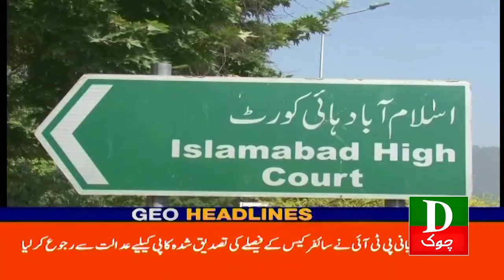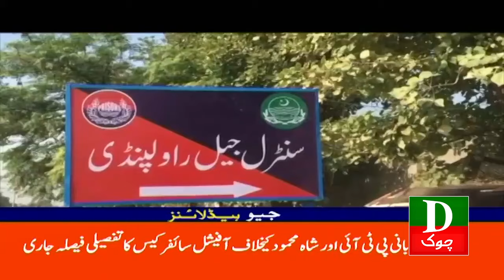Headlines 2 PM Mulk Bhar Me Aam Tateel Ka Elan 1 Feb 2024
Imran Khan
Nawaz Sharif
Maryam Nawaz
Shahbaz Sharif
Hamza Shahbaz
Shah Mehmood Qureshi
Asad Umar
Bilawal Bhutto
Asif Ali Zardari
Election 2024
Election Commission
Naz Baloch
Murad Saeed
Ali Muhammad Khan
Election Commission
Barrister Gohar Khan's
CJ Isa
Supreme Court of Pakistan
Sheikh Rasheed
Asifa Bhutto
Ghareda Farooqi
Farooq Sattar
Mustafa Kamal
Latif Khosa